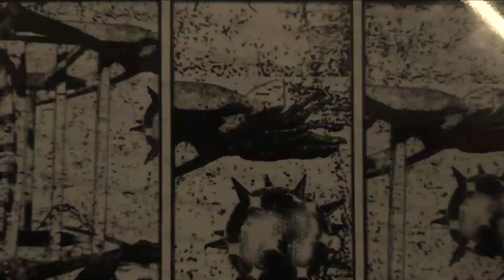DISCO FROM DEATH - War Power [OF:FI:CIAL]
DI_S_C_O_FROM_D_E_A_TH
KILL YOUR STEREO▶️

"WAR POWER" is the 5th DISCO FROM DEATH single!!!

🎬Video, Camera,Cut & Directed by m.Bernd Thomas

Rhythm guitar performed by f.Lukas
Text/performed&produced by m.Bernd Thomas
recorded in the T-Recs-Studio of 5324 Wasteland AUSTRIA
®2022

🌏Stream and Download worldwide here:

Amazon Music📢: